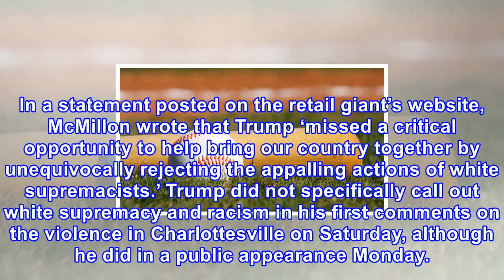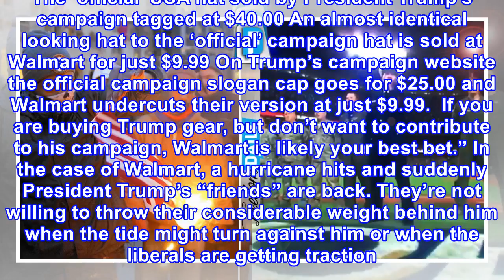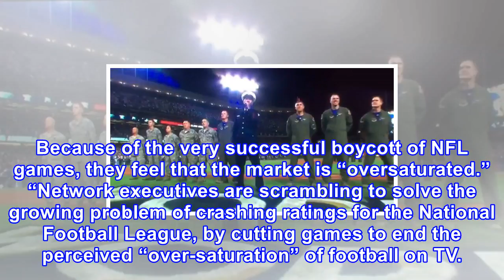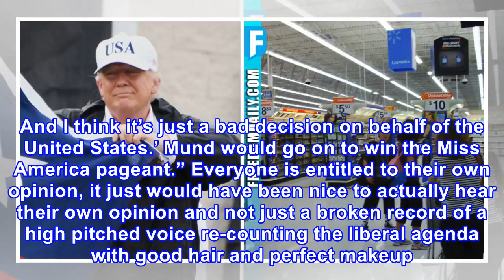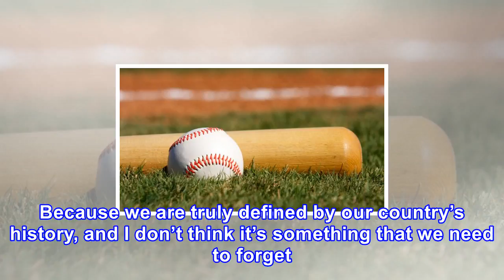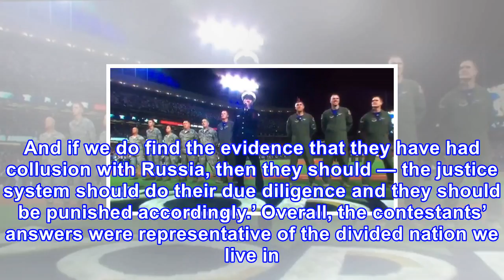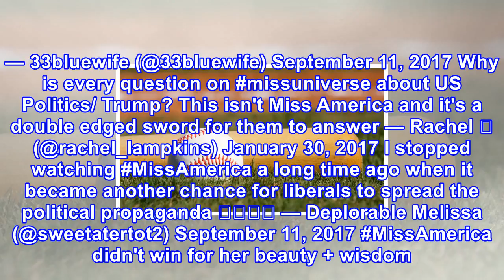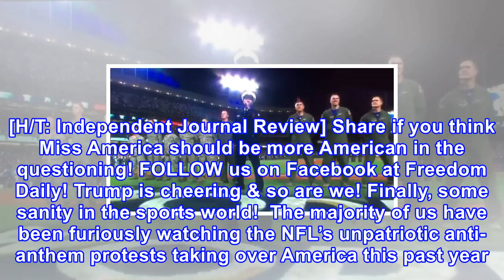Walmart just pissed off trump with disgusting thing they’re now selling in every single store ⋆ fre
Walmart just pissed off trump with disgusting thing they’re now selling in every single store ⋆ freedom daily
They say that a friend in need is a friend indeed. President Trump had endless friends before he ran for president, but when he needed the support of his so called-friends, they were over on Hillary’s side claiming to have no association with him. Despite the fact that the Trump won the presidency a...